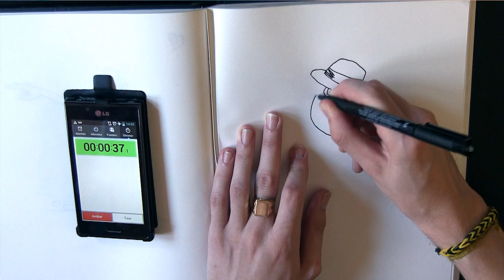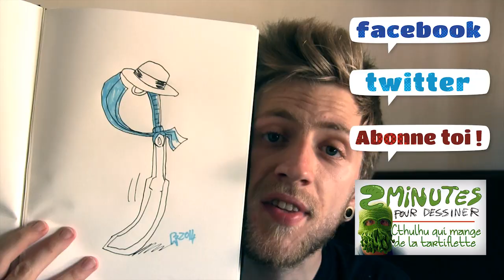2 minutes pour dessiner la Master Sword qui fait le Moonwalk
Boidin a 2 minutes pour dessiner la Master Sword (de The Legend of Zelda) qui fait le Moonwalk. Une proposition de @Idramo.